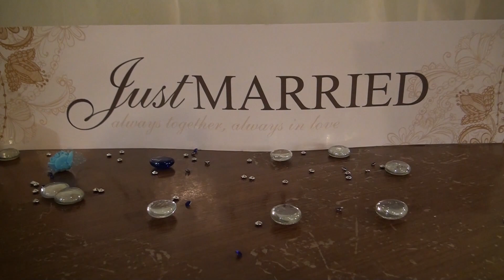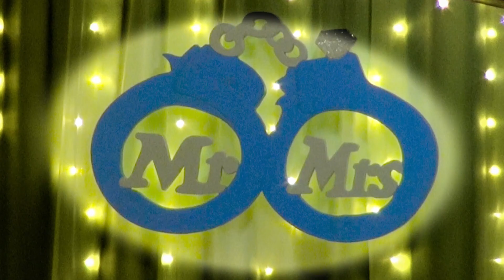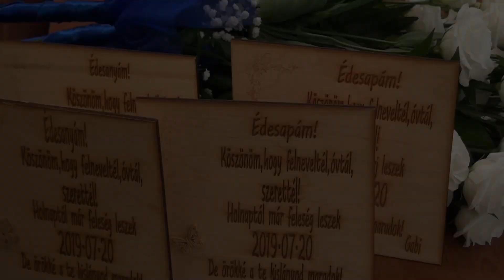Magdika és Gabi kisfilmje!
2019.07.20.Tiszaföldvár